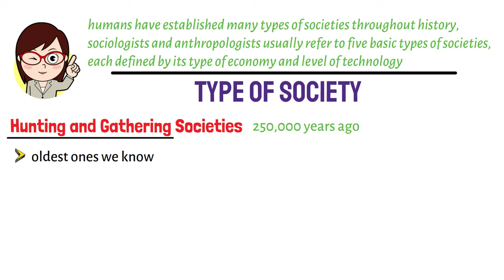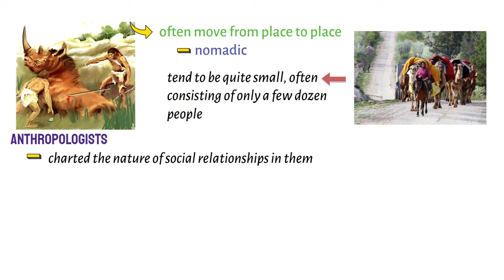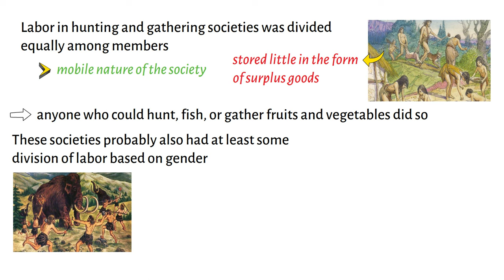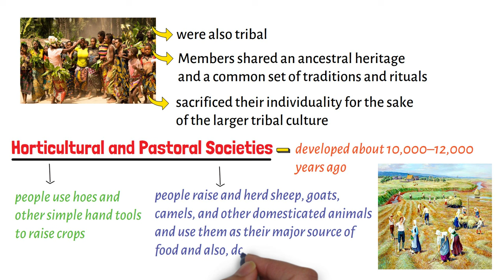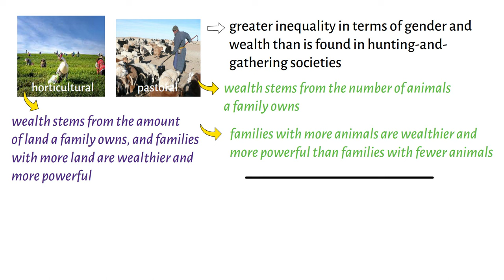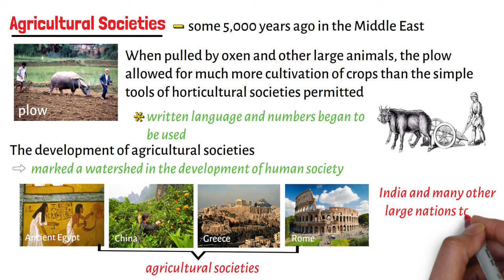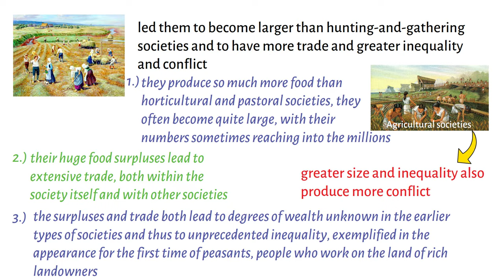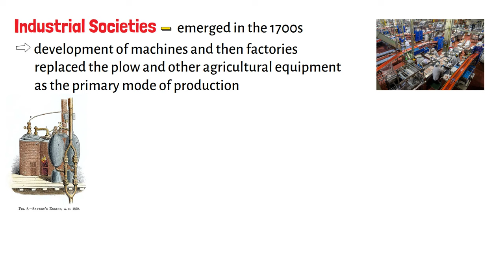Different Types of Societies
This video lecture presents the different types of societies, namely, Hunting and Gathering Societies, Horticultural and Pastoral Societies, Agricultural Societies, Industrial Societies, Postindustrial Societies.